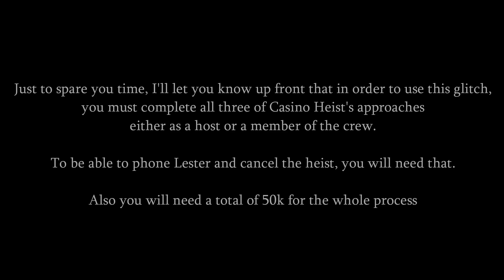Casino Heist Vault Content Glitch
NOTE - You must complete all three of Casino Heist's approaches
either as a host or a member of the crew. To be able to phone Lester and cancel the heist, you will need that.

Also you will need a total of 50k for the whole process

When you get a target in the casino that you don't like, cancel it while being inside the Casino by calling lester, and when you pay again, just check what you got and be prepared to disconnect (turn off Wi-Fi) if it's not what you want (Should be before the yellow circle in the right bottom). Keep disconnecting till you receive diamonds.
You already have the glitch activated by the first part. Now, everytime you pay, a random target will appear (Might be diamonds). If it's not what you want, disconnect immediately, go back online, pay the setup fee, and keep doing this until you receive diamonds.

Best Arcade to buy - Videogeddon or Eight bit

Best vault content - Diamonds if available, Artwork if not
                                   Diamonds are an event only target which are only available for a limited time and only Rockstar knows when they will be back

Best Setups for Big con Approach -
                             Driver : Karim denz (Sentinel Classic)
                             Gunman : Karl Abolaji (Smg loadout)
                             Hacker : Avi

                             Optional Preps recommended
                             Security Passes Level 2
                             Patrol Routes
                             Noose or Firefighters exit disguise

Best Setups for Silent and Sneaky Approach -
                             Hacker : Avi

                            Optional Preps recommended
                             Patrol Routes

Song: "Ride Out" - FREE Hard Boomin' 808 Trap Beat/Rap Instrumental
Produced by Savage